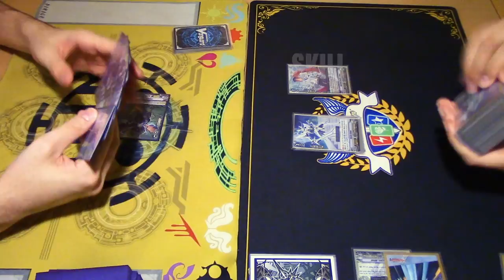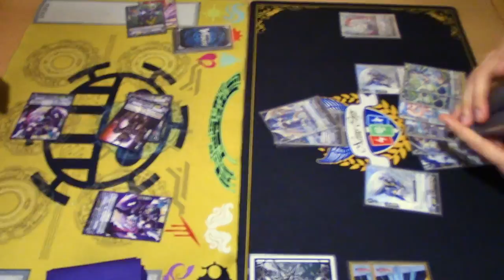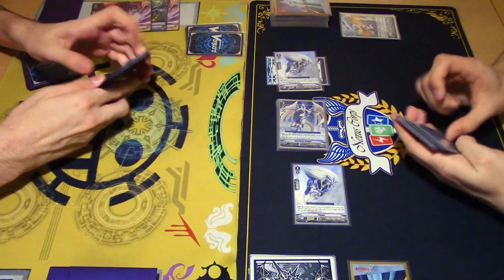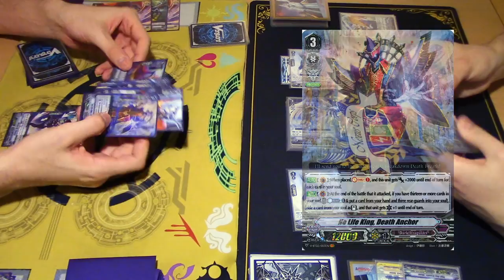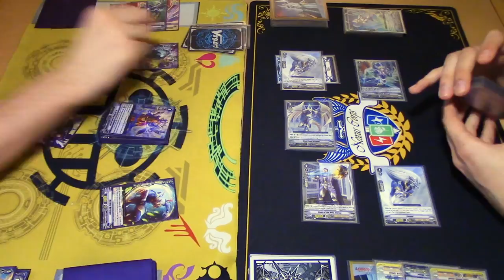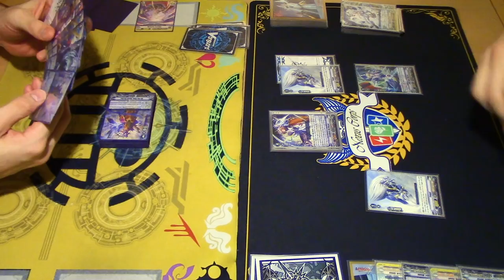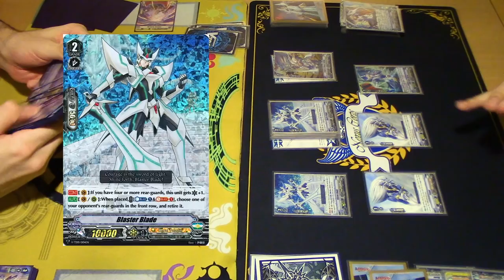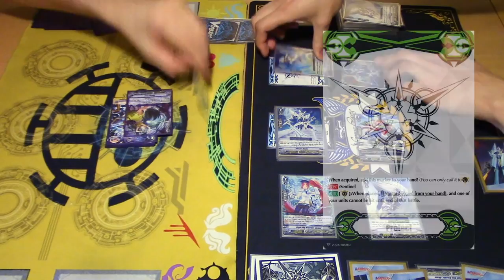Dark Irregulars Vs. Royal Paladin GAME 2! | Standard | Cardfight!! Vanguard (V Series)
Game 2 of Gabe, using Dark Irregulars, Vs. Richard, using Royal Paladin. Can Richard make a comeback? Enjoy the fight!